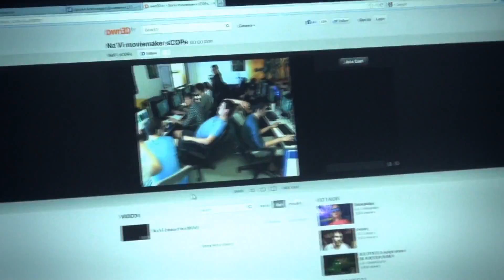The International 2 - Practice Day 2 HIGHLIGHTS